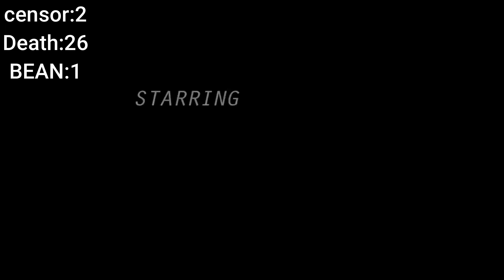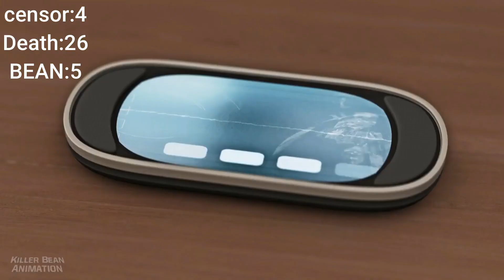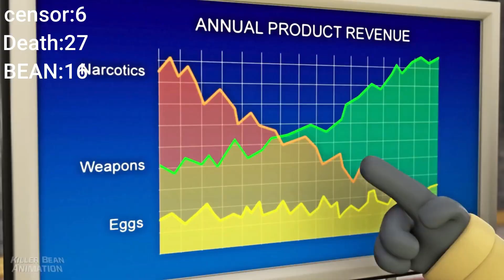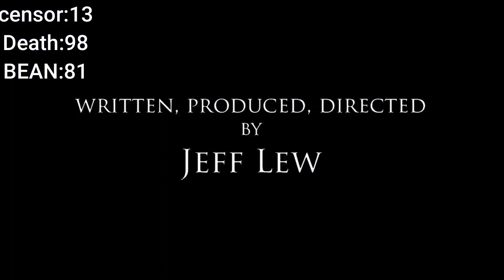Killer bean but read the description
every time a bean dies or doesn't get up and every time the word "bean" is said i will make the clip faster.
i added counts for this and for reasons i censored it and added a count for that too.